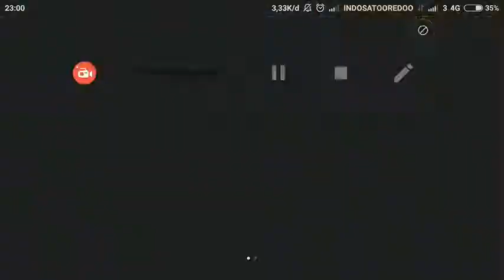BEST BUILD YORN?! || ARENA OF VALOR ||#1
►SEMUANYA LIAT VIDEO BARU SAYA SEMOGA AJA KALIAN TERHIBUR
⚀INDONESIA
⚁MINECRAFT
⚂HORROR GAME
⚃LIMBO Coming Soon
⚅FUNGAME ________________________________________________________________________